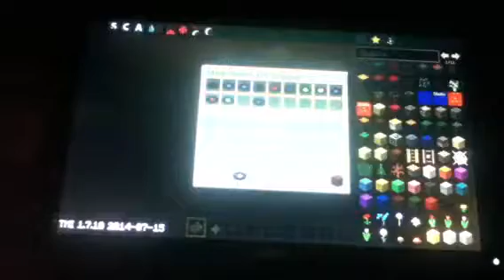Minecraft Hunger Games Game 107: Karma